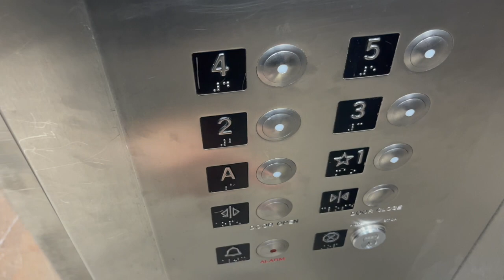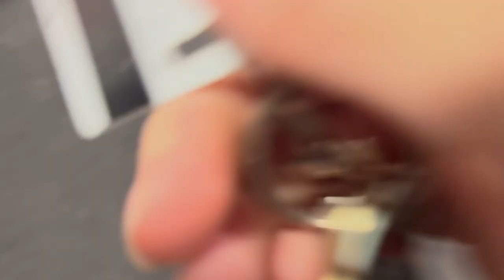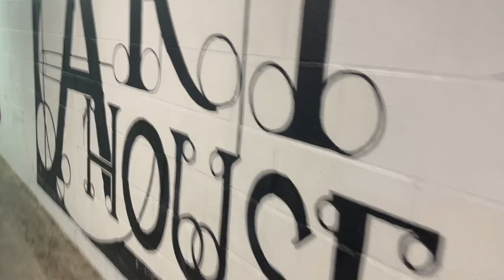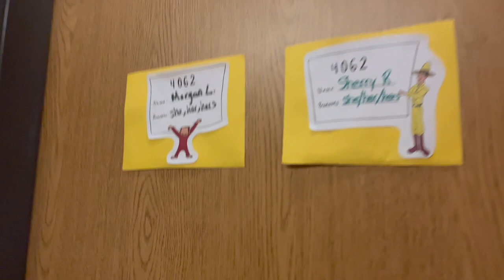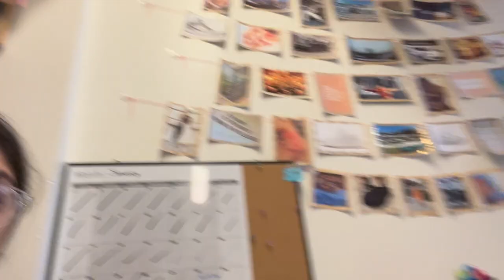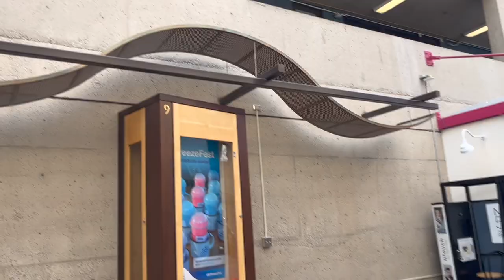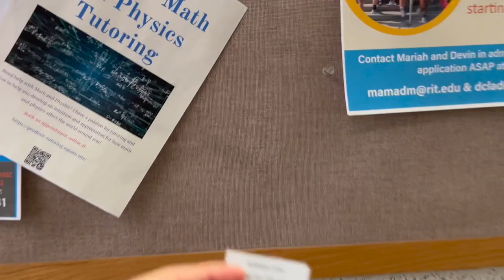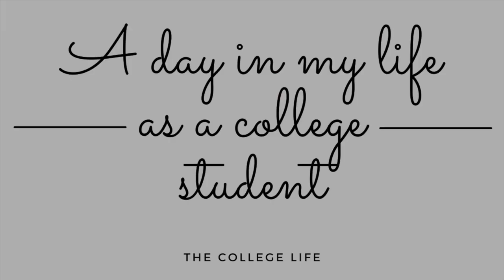A day in my life as a college student | RIT | vlog #1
Hey guys! Today's video will be a vlog on a day in my life as a college student. I go to the Rochester Institute of Technology. Get a peek into my academic life, what my college looks like, dining, and what I do :)

SOCIALS
I N S T A G R A M | morgan.lopez_
I N S T A G R A M | morgans.paints